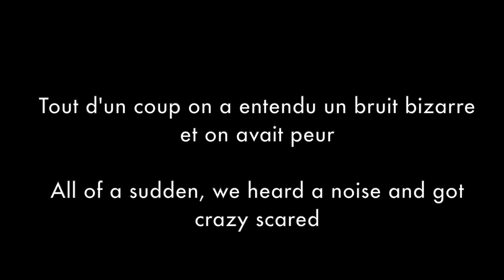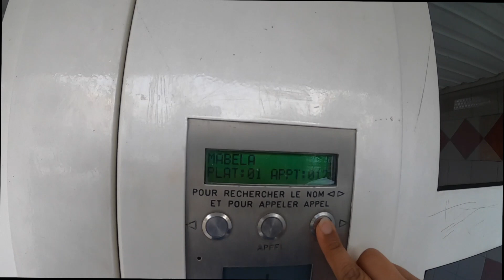LEFT MY APPARTMENT IN ST. DIZIER | REIMS | 12 DAYS TO GO FOR INDIA ✈️ | BHAVNA KWATRA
Register for FRENCH TRAINING-

HOLA!

Last few days surrounded with the most beautiful people, conversations, unplanned experiences, togetherness 😇